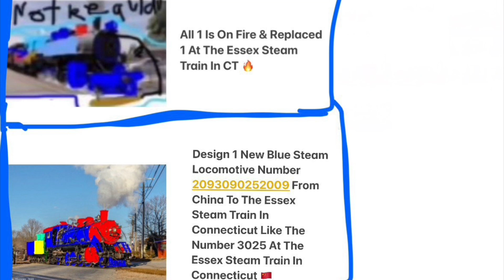Design All 8 All 4 All New Blue Steam Locomotives With Tender Coal Cars At Essex Steam Train In CT?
Keep The 97 & Keep The 3025 & Keep The 40 All 3 Black Steam Engine Trains At The Essex Steam Train & Riverboat In Connecticut Next Time?
Replace 1 Old Original Grayish Blue Light Steam Locomotive Catching On Fire Never Lasting Long Anymore With 1 Blue & Gray & Red Tender Coal Car With Water Catching On Fire Never Lasting Long Anymore At The Essex Steam Train In Connecticut Just Like What Happen To James’s Old Wooden Brake Blocks On Fire In Thomas The Tank Engine & Friends & Like In Railroad Tycoon 3 2003?
Design All New Blue Steam Locomotive ￼From China With A Blue Cowcatcher & A Red Headlight Nose In Front & The 1st Red Boiler With The 1st Red Smoke Stack In Front Like Showed You & The 2nd Blue Boiler Like I Showed You With A Bell In Front Like I Showed You & All 2 Red Domes Like I Showed You & A Whistle Like The Number 45’s In California & Like The 618’s In Utah & Like Saying All Aboard Let’s Go In Casey Jr In Disney’s 1941 Dumbo & A Blue Cab With All 2 Left & Right Number 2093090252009’s & A Red Roof Ontop & A Left & Right Blue & Yellow Tender Coal Car With Water With Light Teal Things Ontop & 2 Left & Right White Words New Haven In Front Like I Showed You-After You Make All & Tons & Lots Of All Your Money With All & Tons & Lots Of All Your Money Jars All For Next Time?